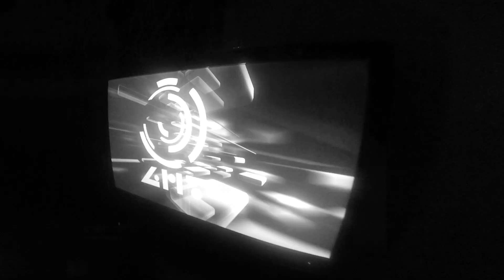GMT Videocast 006 "The Hybrid" - Vacant/Asylum @ GMT Office "Berlin" (FULL HD)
GMT Berlin. Electronic Music Platform based in Berlin.